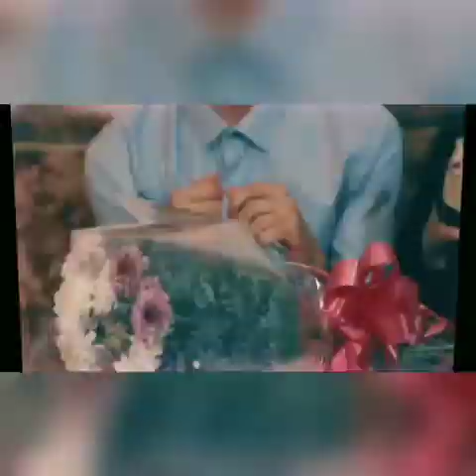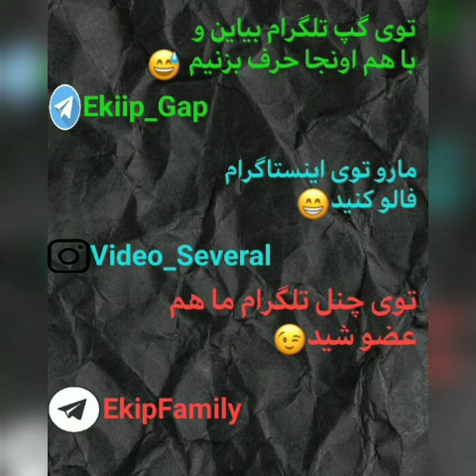ویدیو جدید ارسلان با حضور دیانا،پانیذ،محراب،رضا،امیر😅❤💜